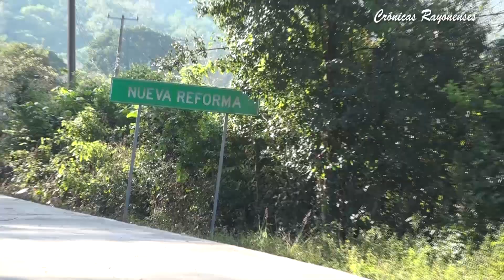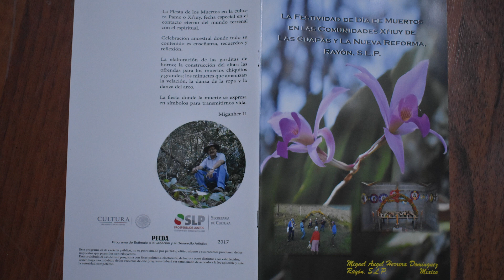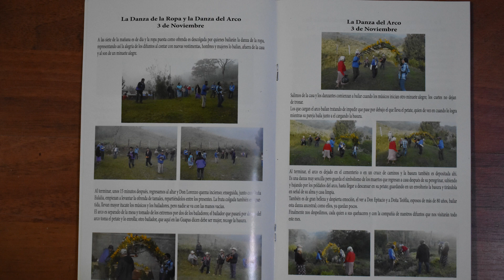Crónicas Rayonenses te enseña a construir un Altar Xi'iuy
Te invitamos a conocer y construir un Altar Xi'iuy 18 de octubre del 2023    CR 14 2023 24